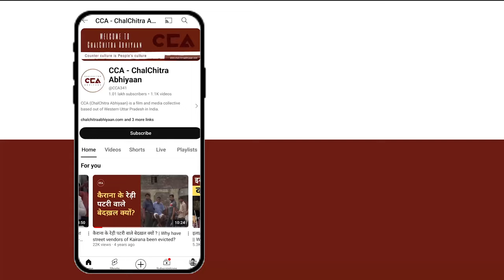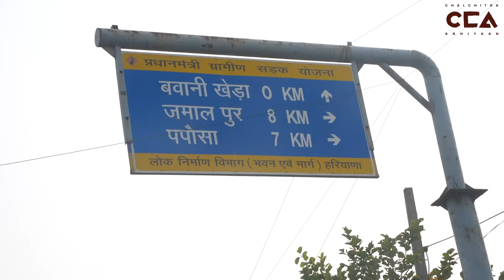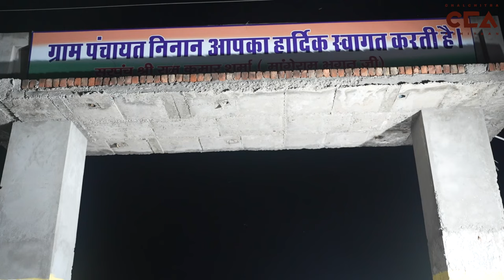प्रदीप नरवाल : भगत सिंह के विचारों को समाज में उतारा जायें || Implement Bhagat Singh's Ideals - CCA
हरियाणा में आगामी विधानसभा चुनाव 5 अक्टूबर 2024 को होंगे। इस चुनाव के परिणाम 8 अक्टूबर 2024 को घोषित किए जाएंगे। हरियाणा में तमाम पार्टियों चुनाव प्रचार में तेजी से लगी हुई है। बवानी खेड़ा एक (SC) रिजर्व सीट है, कांग्रेस ने युवा प्रत्याशी प्रदीप नरवाल को बवानी खेड़ा सीट से उम्मीदवार बनाया है, प्रदीप नरवाल ने अपने चुनाव प्रचार में किसान, मज़दूर, शिक्षा, स्वास्थ्य और अन्य मुद्दों को लेकर हरियाणा की जनता से बवानी खेड़ा विधानसभा के विकास के लिए मतदाताओं से वोट मांगे । उनके इस प्रचार में CCA की टीम ने बवानी खेड़ा विधानसभा सीट पर प्रदीप नरवाल के जनसंपर्क को फॉलो किया । जिसमे उन्होंने अपने इंटरव्यू में हरियाणा के विकास की बात की ।

टीम - नकुल सिंह साहनी, विशाल स्टोनवॉल शाकिब यामीन रंगरेज, विशाल स्टोनवॉल, मो० सावेज़ चौहान

The upcoming Haryana Assembly elections are scheduled for October 5, 2024, with the results to be announced on October 8, 2024. Congress has fielded young candidate Pradeep Narwal from the Bawani Khera (SC) reserved seat as election campaigns intensify across the state. In his campaign, Pradeep Narwal focuses on issues like farmers, labourers, education, health, and more, urging voters to support the development of the Bawani Khera constituency. The CCA team followed his public outreach, where he emphasized Haryana's progress in his interview.

Crew - Nakul Singh Sawhney, Vishal Stonewall, Shakib Yameen Rangrezz, , Mohd Savez Chouhaan